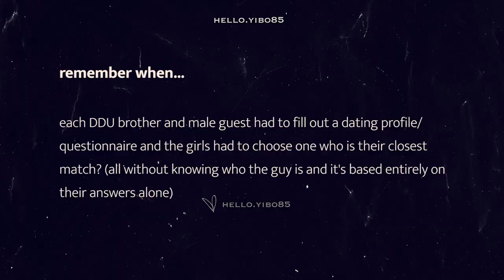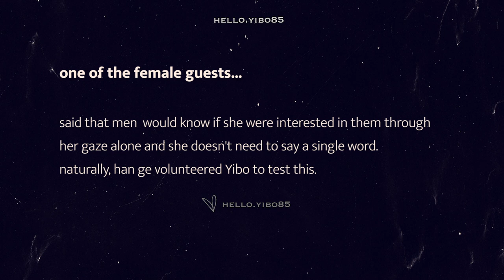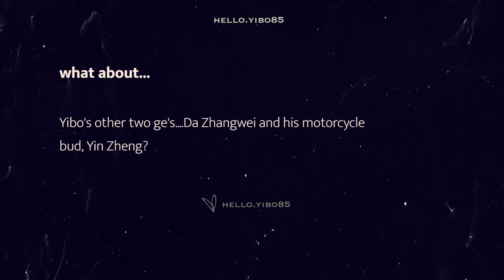[ENG] Wang Yibo, how is this a dating profile? | DDU Vault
someone save yibo lol

the way that he answered some of those questions though...he'd prob give completely different answers if you ask him now haha

btw, if you're new to my channel, this video is part of a series of videos that I do based on select DDU episodes circa 2019 and before. This is because prior of the end of 2019, the episodes aren't subbed in english, so I will be picking out cuts and editing them = DDU Vault.

As always, edited and subbed by me! Hope you enjoy 💚